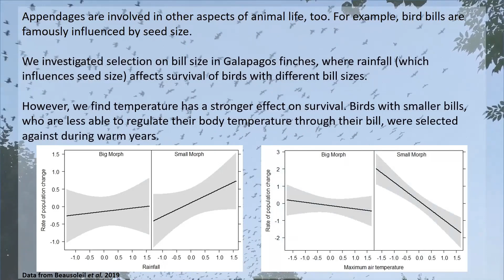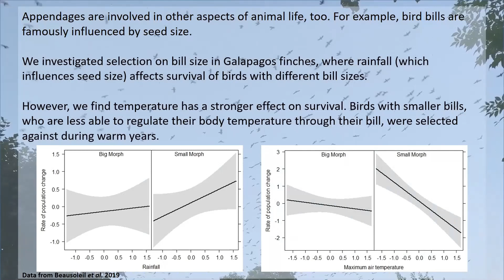Shape Shifting: Changing Animal Morphologies as a Response to Climatic Warming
This video abstract describes the main points of the Trends in Ecology & Evolution review "Shape shifting: Changing animal morphologies as a response to climatic warming."

Credit: Ryding et al.